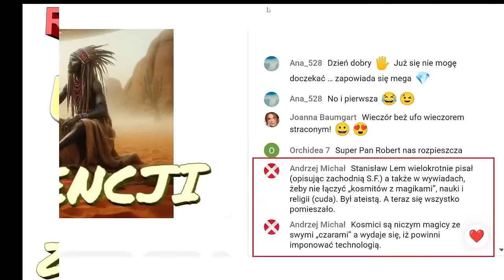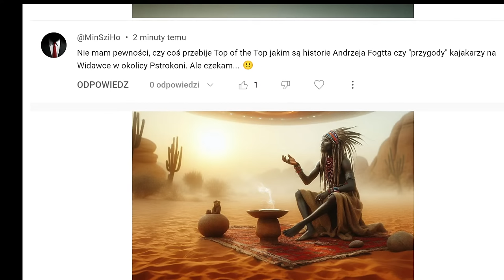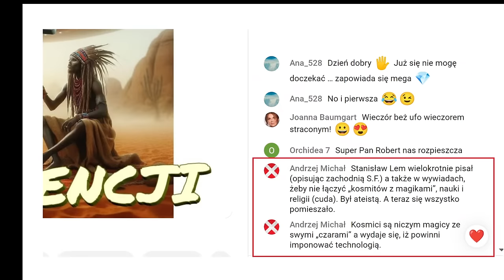Robert Bernatowicz - UFO I LIST Z TRANSCENDENCJI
Witam moich Widzów!
Dziś przedstawię Państwu historię związaną ze zjawiskiem UFO, którą uważam za najbardziej dziwną i poruszającą ze wszystkich, które miałem okazję badać. Historia "Listu z Transcendencji" to gotowy scenariusz na film w Hollywood.  Problem w tym, że nikt nie uwierzy, że zdarzyła się naprawdę. Chociaż... może jednak nie do końca, gdyż przecież mamy ten list, a jego autor jest wciąż dla mnie zagadką i tajemnicą. Czy mam pewne  podejrzenia? Mam i dzisiaj je Wam przedstawię. Kupiłem specjalny program do czytania teksów i dzięki temu wyemituję w programie fragment tego zadziwiającego listu. Jeśli cała historia "Listu z Transcendencji" jest prawdziwa (o czym jestem przekonany), to zjawisko UFO jest jeszcze bardziej intrygujące i dziwne, niż ktokolwiek wcześniej mógł przypuszczać. Bądźcie ze mną jak zawsze o godzinie 20.00. Miałem nagrać audycję, ale dzisiaj nie zdążę i dlatego będzie to (niestety lub "stety" - zależy, jak kto woli) tzw. live.

Zapraszam do subskrypcji kanału - w ten sposób naprawdę możecie mi pomóc!

⭐ Dziękuję za wspieranie mojego kanału⭐
🔗 Linki:
🌐 Strona Fundacji Nautilus /już ruszyła, choć do pełnej mocy serwisu jeszcze trochę brakuje!/